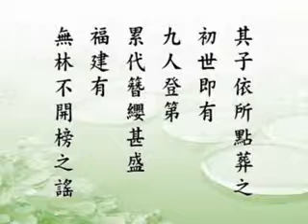淨空老法師:了凡四訓（第十三集）02/16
影片字幕：
他說：「將來死後葬在那個地方。」

       【子孫官爵。有一升麻子之數。】

       將來妳的子孫作官的人數，就像一升芝麻那麼多。誠心救人！

       【其子依所點葬之。初世即有九人登第。累代簪纓甚盛。福建有無林不開榜之謠。】

       這個話是真的。我過去在福建建甌住過六年，一直到抗戰時期，他們家裡頭代代還有賢人。她的後代依照道長指點，把她葬在那個地方。果然，葬下去第一代，她的後人就有九個中進士，所以在福建有這麼一句話，「無林不開榜」。每當科舉的時候，考試中舉人、中進士的，林家人最多。這是他們的祖宗，這個老太太誠心布施救人，終年不疲不倦。『累代』是世世代代。『簪纓』，這是講從前作官戴的帽子。帽子上面的帶子叫纓，繫帽的帶子叫「纓」，這邊插髮的是「簪」。這都是說明官做得很大。這個家族非常的興旺，無不是得力於祖宗積德。子孫繼續不斷行善積德，保持家風，代代不墜。